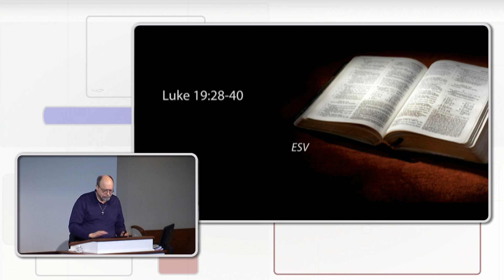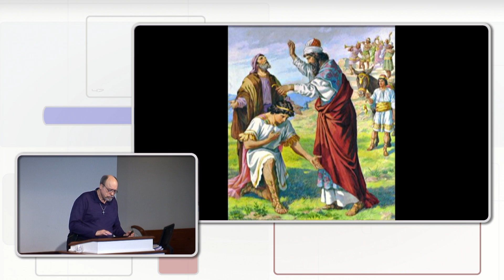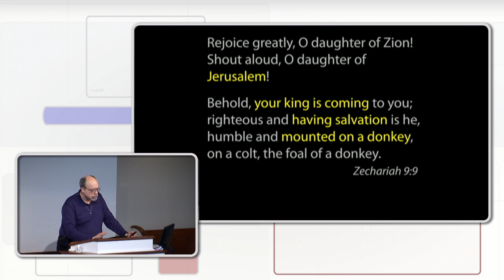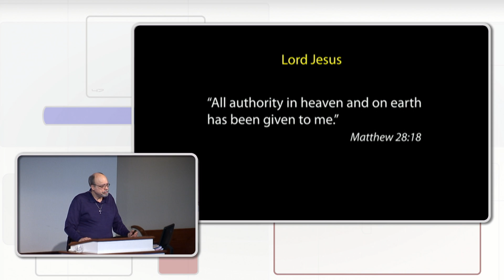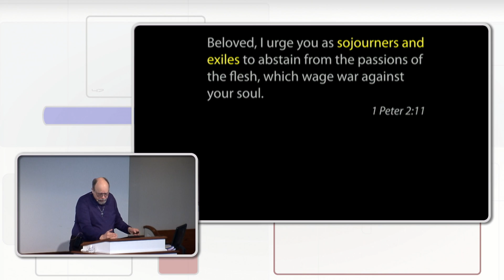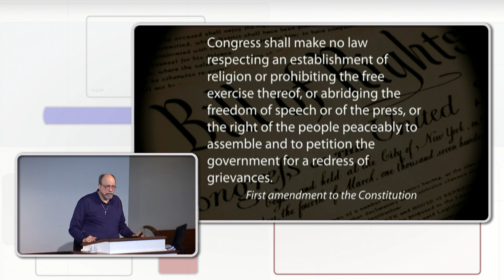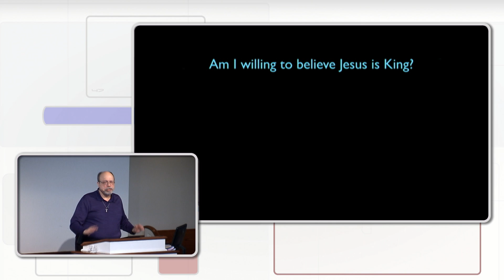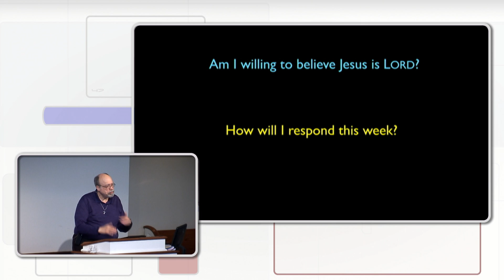Blessed is the King who Comes in the Name of the Lord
SPEP Services